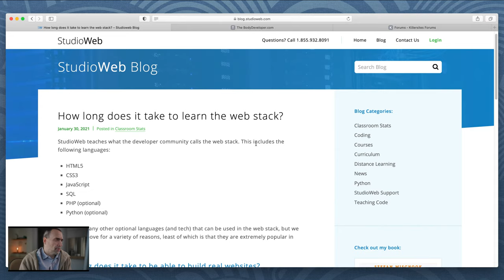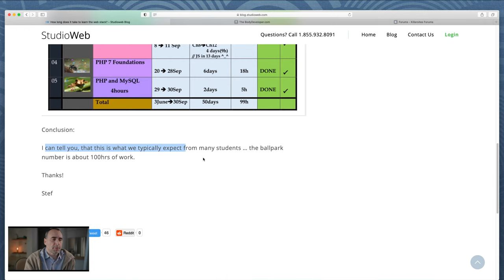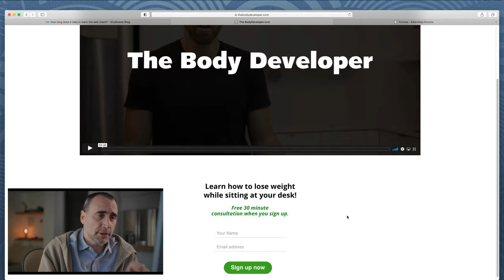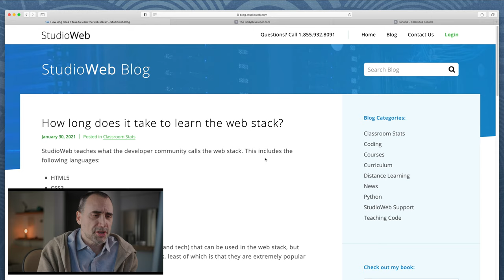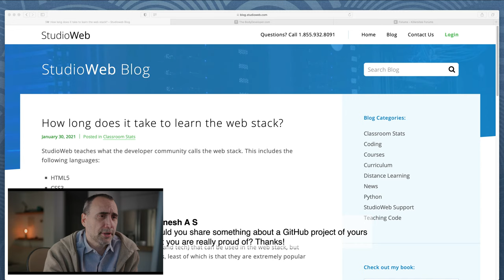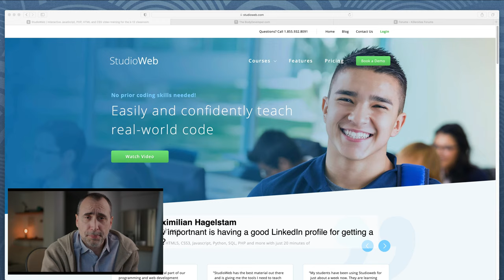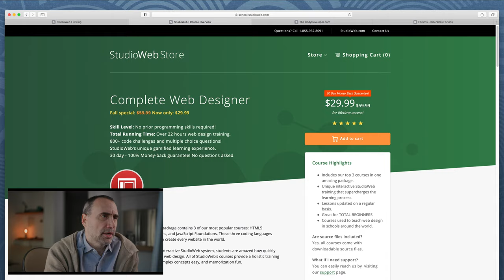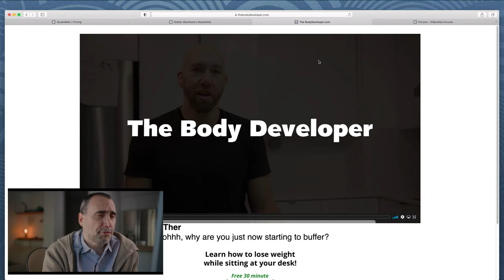How long does it take to learn the web stack?